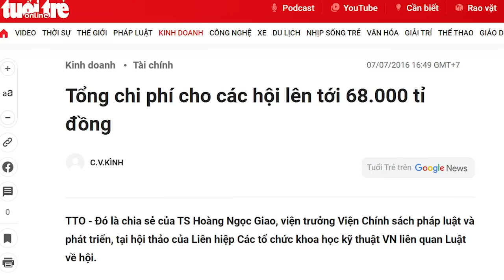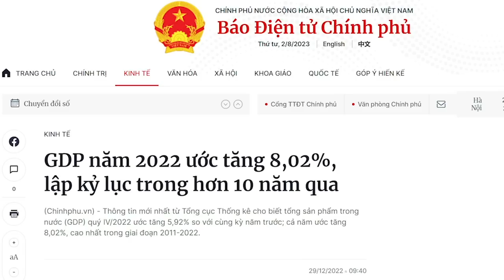Tiền như núi, Bộ Công An lập thêm hội nhóm để rút rỉa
Các hội nhóm vốn được lập ra để cạp tiền ngân sách cho hết. Khi núi tiền cấp cho Bộ Công an quá nhiều, đến nỗi tiêu không hết, thì họ đề xuất Chính phủ ra quyết định cho họ thành lập Hội cựu Công an Nhân dân Việt Nam, để rỉa cho hết núi tiền tương đương 4,2 tỷ đô la Mỹ. Đấy là một phần trong cái bản chất xấu xa của chế độ này.